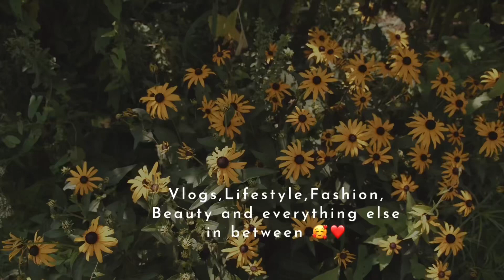INTRODUCTORY VIDEO😌|GET TO KNOW ME TAG!! | WELCOME TO MY CHANNEL💃🏻| YouTube 101 | ESTHER BASSEY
Hi guys, This is my intro video💃🏻💃🏻.. All basic information about me🥰.. and well, as time goes on y’all would get to know a lot more..
I hope y’all would enjoy my very first sit down video..
I apologize for the length.. but I promise y’all, it’s a good watch😉..